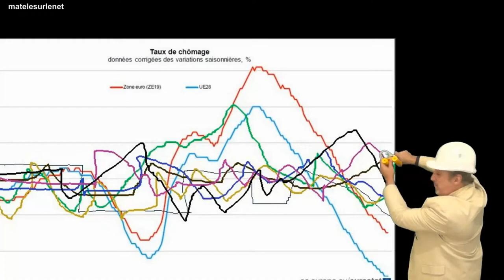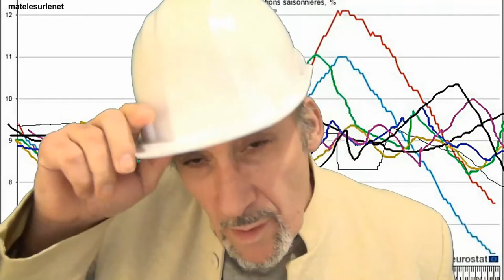Le chômage baisse - Ce graphisme le prouve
Chiffres du chômage. On serait au plus bas. Nous aurions atteint les chiffres de 2012. Détaillons ensemble ce graphisme clair et précis. ;-)

Merci d'avance  ;-)